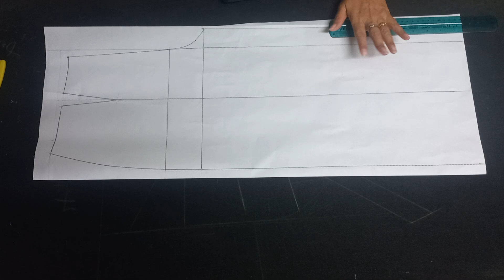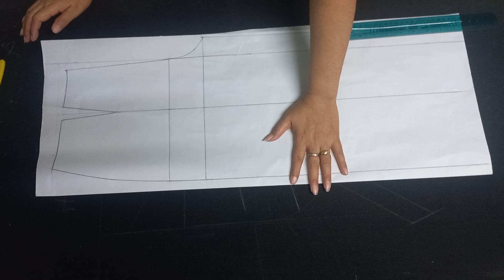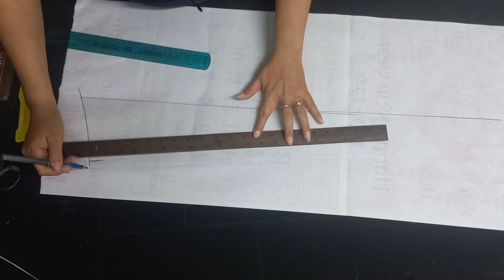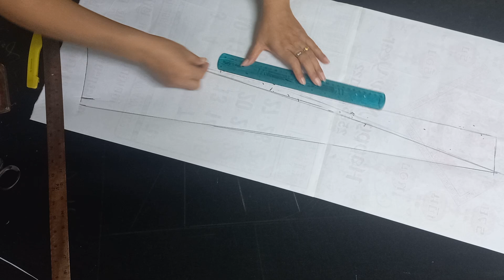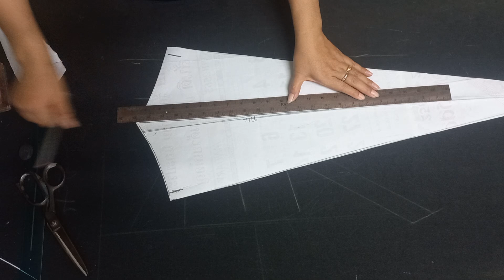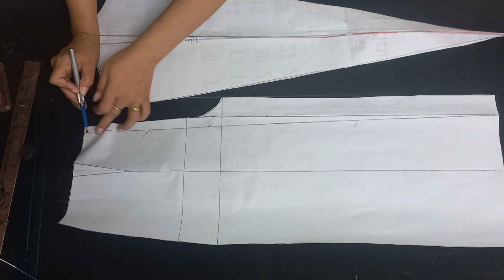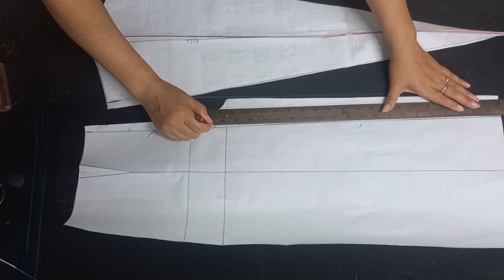EP.361 สร้างแบบกางเกงป้าย# กางเกงแฟชั่น#รับสร้างแพทเทิร์นตามแบบตามไซส์โทร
วิธีสร้างแบบกางเกงป้ายหน้า ดูเทคนิคการแทรกกระดาษ#รับสร้างแพทเทิร์นตามแบบตามไซส์โทร